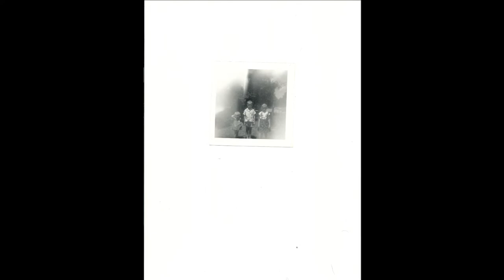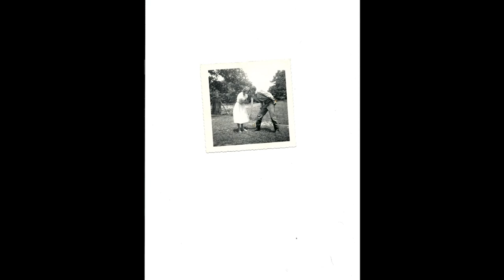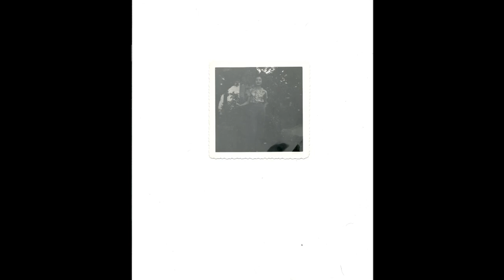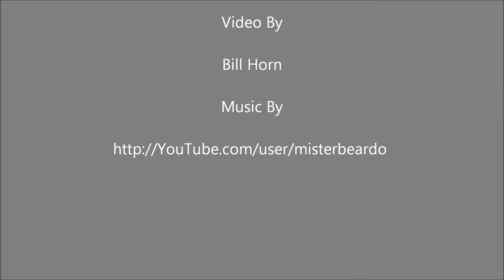Pictures From The Past